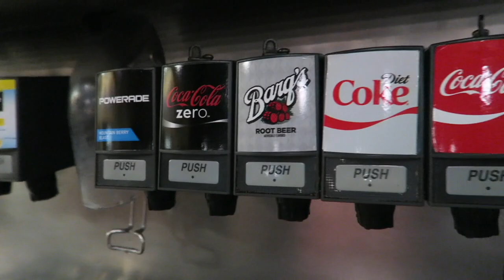Walt Disney World Vacation December 2017: Day 2 Part 1-First Time in Pandora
We head to Animal Kingdom for the morning and get to see the Pandora for the first time!! After that we grab a few snacks before taking a safari before heading out of the park!

Welcome! We are a Disney obsessed family and together we make up Our Fab 5! We started this channel to share our love of Disney with all of you! Our videos consist of tags, hauls, reviews, trip vlogs, and many more fun videos sharing our Disney knowledge!